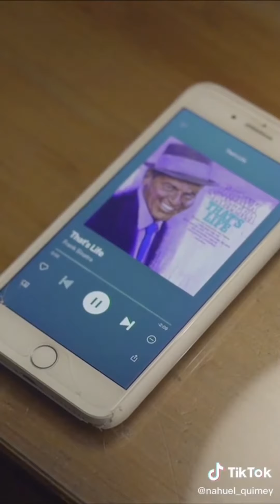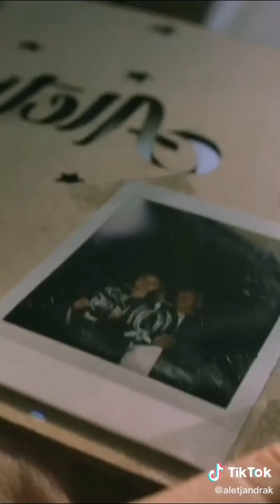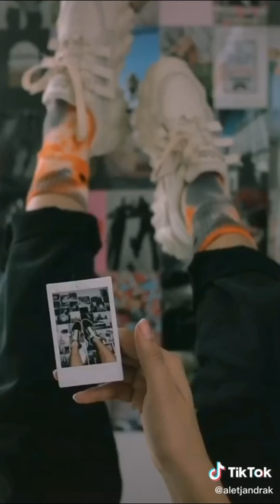Tik tok Film 🍿